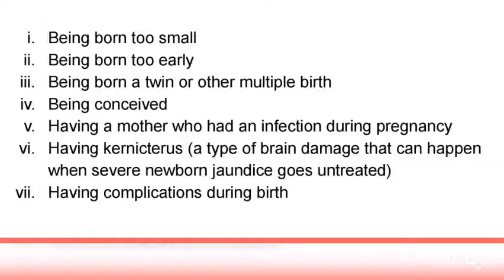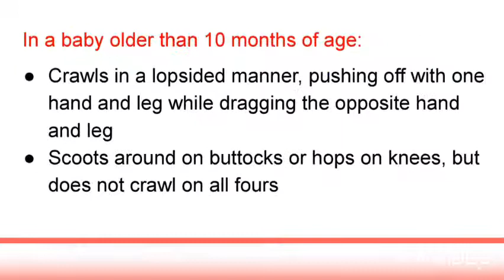BASIC POINTS ABOUT CEREBRAL PALSY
Hi... I am Dr. Akshay Raj Chandra (PT), Pediatric Physiotherapist  I had been completed various certificate level courses and seminars graduated from NIOH Kolkata (West Bengal) I have 5 years experience as a Pediatric Physiotherapist, I have worked with the different pediatric Organization in  DELHI NCR...
my specialization to  assess and treat  pre and post Botox Rehabilitation of Cerebral palsy child pre and post-Pediatric Surgery Rehabilitation of C P child   and Developmental delay child